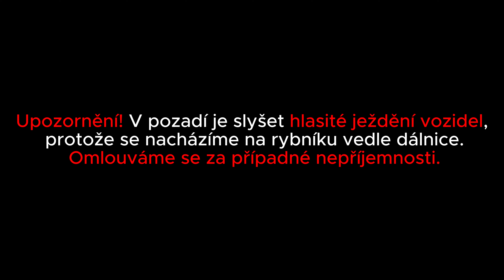Můj osobák na řece Moravě 🌊- w/ Radonz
Ahoj rybáři a rybářky! Tentokrát se vydáme na nádherný úsek Staré Moravy 11A v úseku Napajedla - Spytihněv. Bohužel nám tentokrát čas nepřál a máme pro vás krátké video z jediného dne.

Nenechte se však odradit! I krátký čas na vodě nám přinesl nezapomenutelné okamžiky a úlovky, které stojí za to vidět.

Díky za vaši podporu a pochopení! Těšíme se na další společné chvíle na našem kanále. 🎣🌿